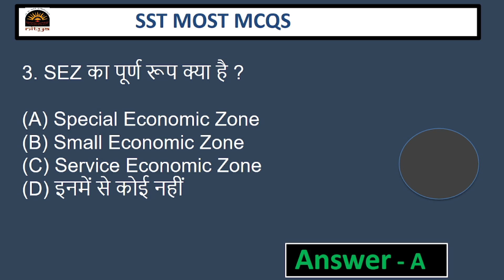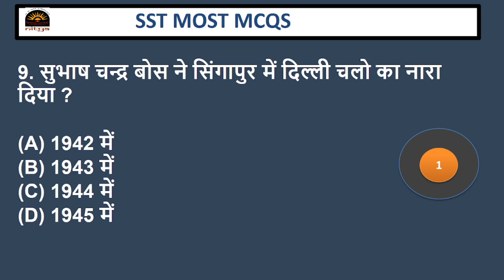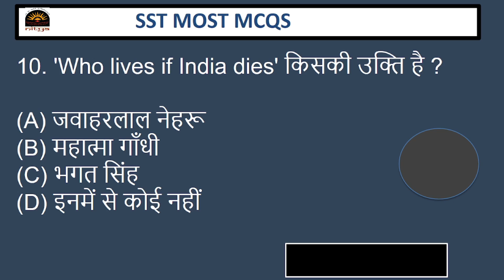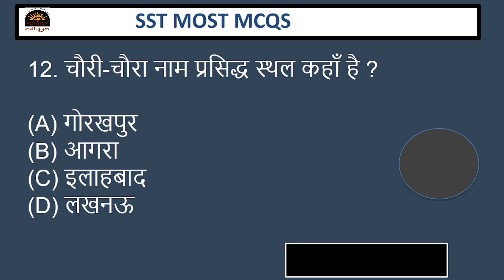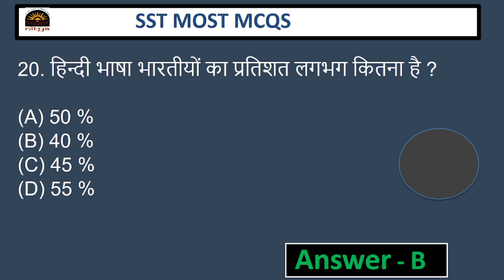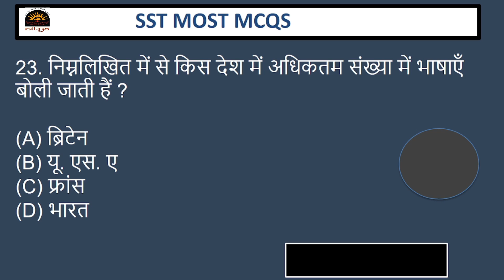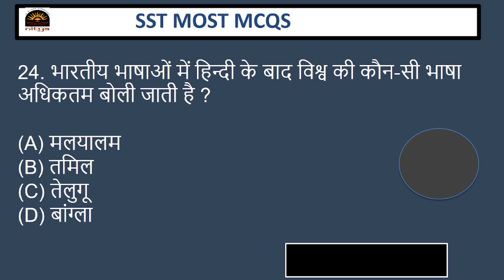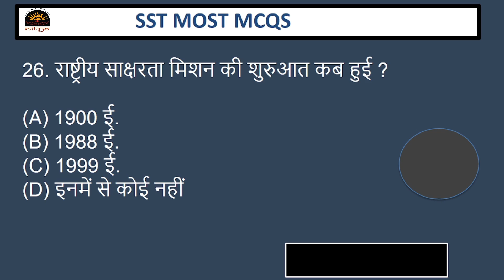SST SUPER 30 MCQS PYQS || TOP 30 QUESTIONS | MPTET ,SUPER TET CTET , UPTET PART-53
दोस्तों नमस्कार,